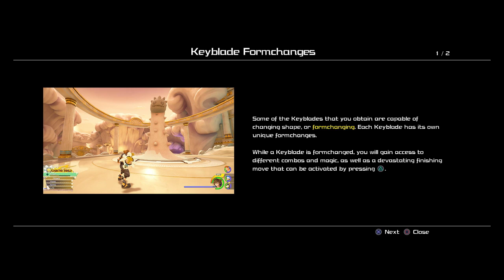Kingdom Hearts III Part 4 - Clash of The Titans